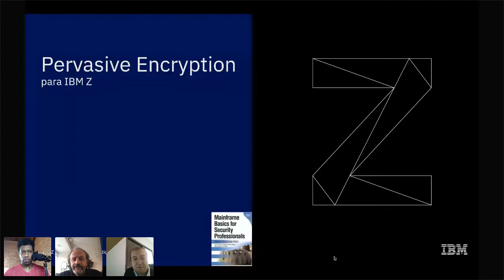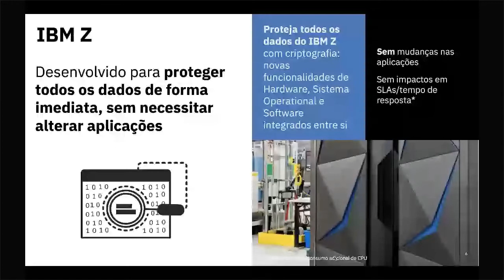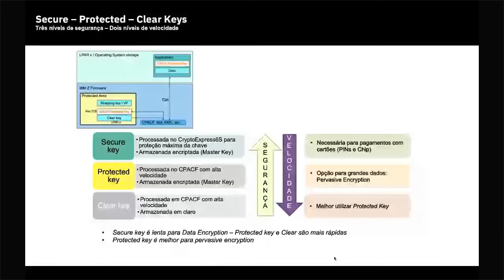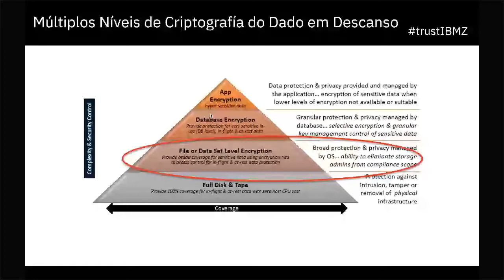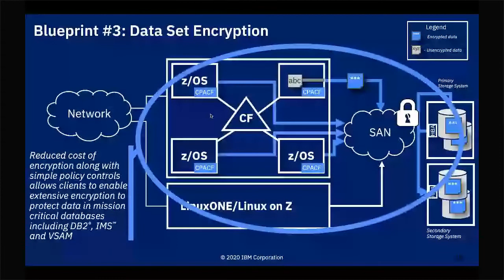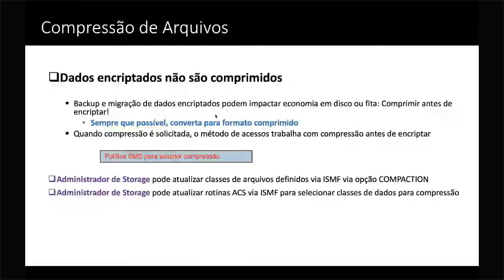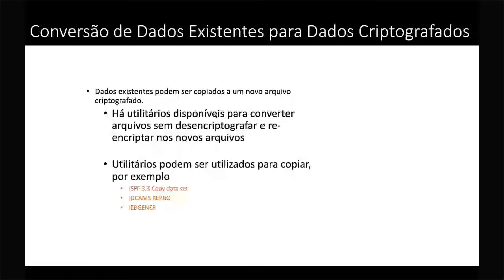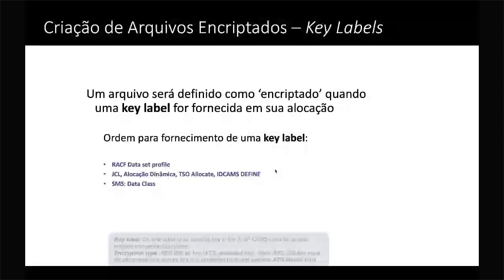O que é Pervasive Encryption?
🔎 Sobre os palestrantes

Ronaldo Oliveira Rodrigues trabalha há 13 anos na IBM como Client Technical Sales e atua como especialista técnico para diversas soluções da IBM no ambiente Mainframe. Sua especialidades são Hardware, Arquitetura de Sistemas, Performance, Planejamento de Capacidade, Segurança e Criptografia. Bacharel em Sistemas de Informação pela Fundação Santo André e Técnico em Eletrônica pela Escola Técnica Estadual Lauro Gomes.

Eugênio Fernandes possui 35 anos de experiência em mainframe, suportando clientes em Z da América Latina e é especialista em segurança. É membro da Academia de Tecnologia da IBM, zChampion e toca piano nas horas vagas.